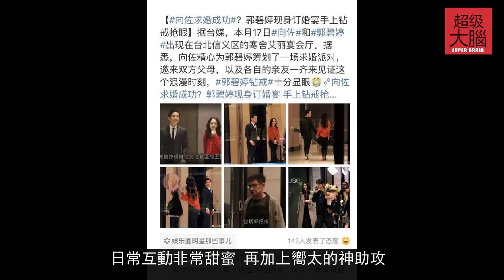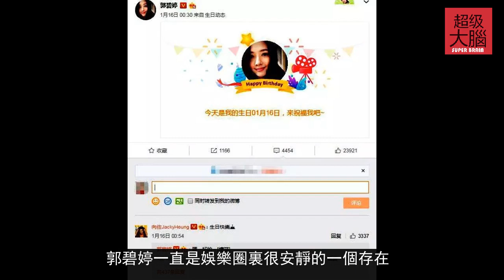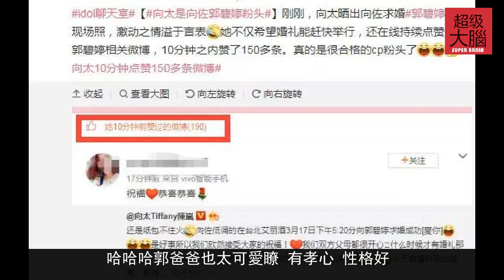國民女神郭碧婷，靠什麼拿下香港第一太子爺嚮佐，搞定嚮太？